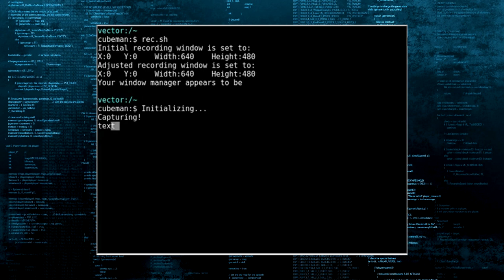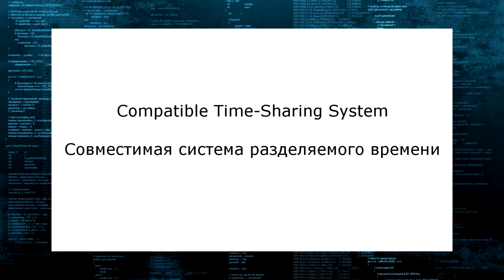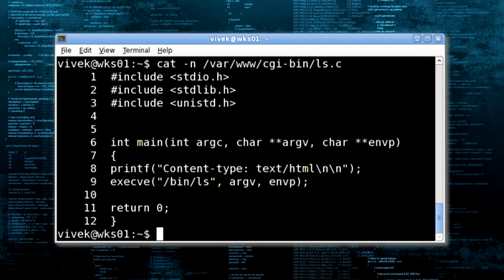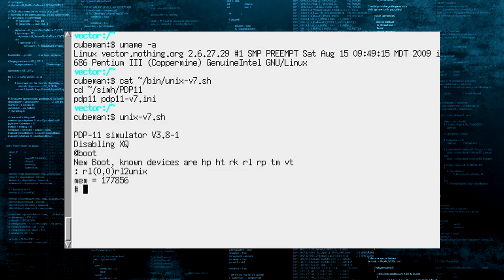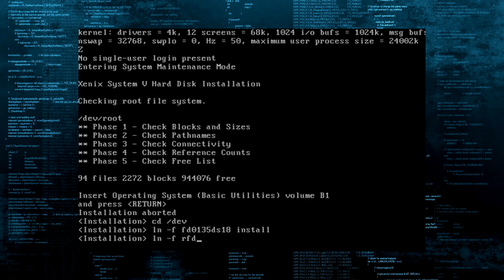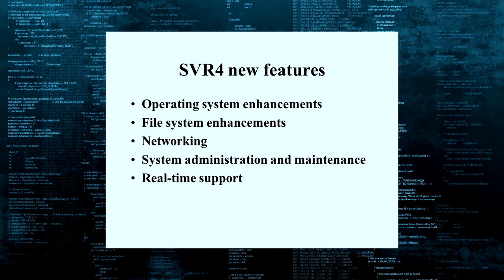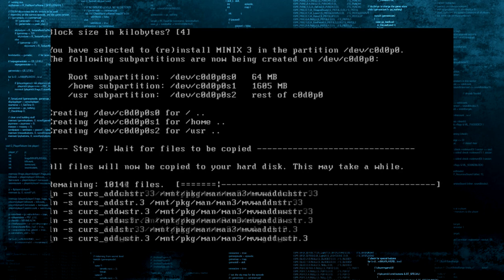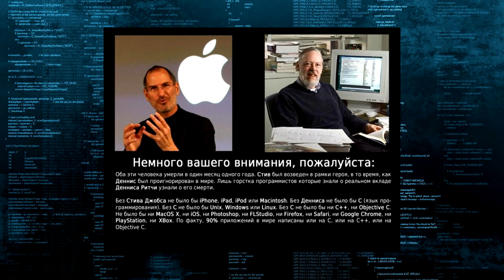История Unix. Часть первая: AT&T Unix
История системы, повлиявшей на развитие практически всех IT технологий XX и XXI веков. В этом выпуске рассказывается о варианте Unix от компании AT&T